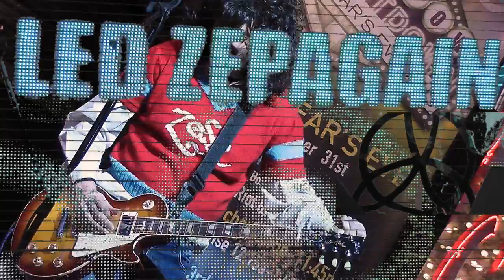Led ZePaGain Las Vegas "1"